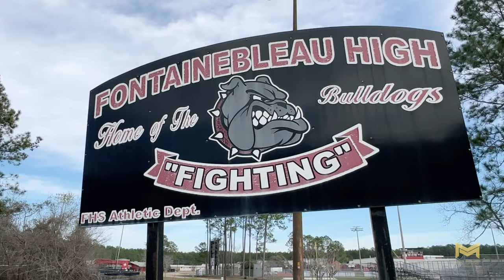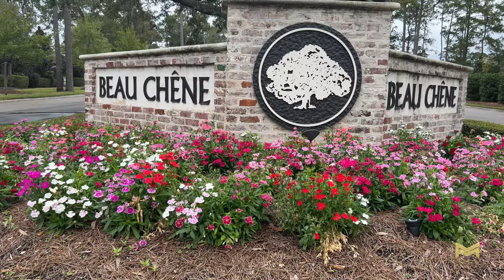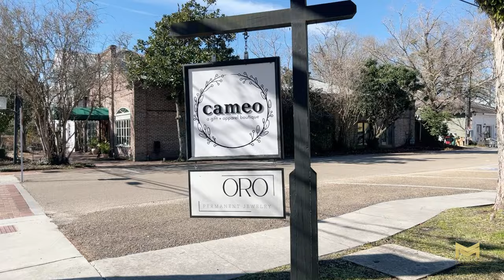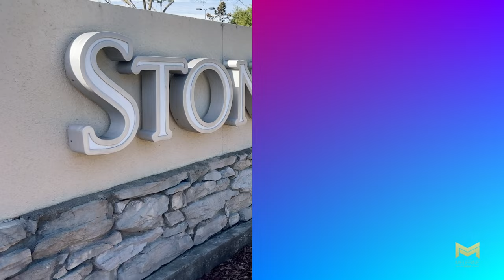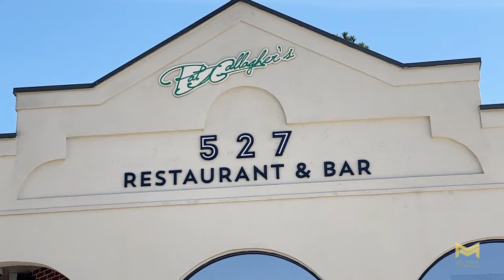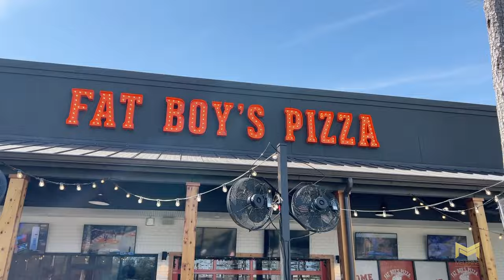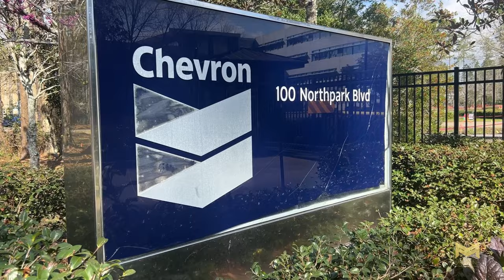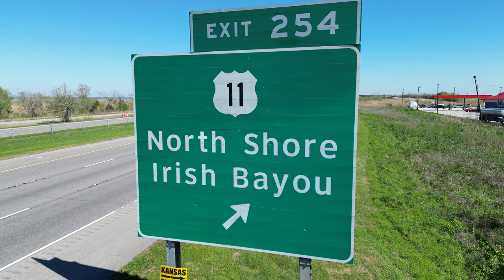TOP PROS of Living on New Orleans Northshore | 2023 MOST UPDATED List for the Northshore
Are you considering a move to the Northshore of New Orleans? In this video, we'll explore the top 8 reasons why living on the Northshore is a great choice.

Timestamps
0:00 - Intro
1:47 - Safety
3:49 - Schools
5:05 - Cost of Living
7:09 - Amenities
9:55 - Shopping and Boutiques
12:46 - Hemline Boutique Interview
18:05 - Restaurant
19:22 - Pardos Interview
29:44 - Location
32:34 - Economy
33:38 - Conclusion

Safety: The Northshore is known for being a safe place to live, with low crime rates and a tight-knit community that looks out for one another.

Schools: The Northshore has some of the best public and private schools in the state, making it a great place to raise a family.

Cost of Living/Housing Cost: Compared to other cities in the US, the Northshore has a relatively low cost of living and housing cost. This makes it an affordable place to call home.

Amenities & Natural Beauty: From parks and trails to waterways and beaches, the Northshore has plenty of natural beauty to enjoy. There are also numerous amenities, such as golf courses and country clubs, to keep residents entertained.

Shopping and Boutiques: The Northshore is home to many unique and trendy boutiques, such as Hemline Boutique, where you can find one-of-a-kind fashion pieces and accessories.

Restaurants: The Northshore has a thriving restaurant scene, with many local chefs and restaurants offering delicious cuisine. We even had the opportunity to interview Osman Rodas, the owner and executive chef of Pardos Mandeville.

Location, Location, Location: The Northshore is located just across the Lake from New Orleans, making it easy to access all the city has to offer. It's also close to other popular destinations, such as Baton Rouge and the Mississippi Gulf Coast.

Economy: The Northshore has a strong economy, with many job opportunities in industries such as healthcare, education, and technology.

This video also features live interviews with Margaret Russo, the manager of Hemline Boutique, and Osman Rodas, the owner and executive chef of Pardos Mandeville. They share their perspectives on why the Northshore is a great place to live and what they love about the community.

In conclusion, the Northshore of New Orleans offers a unique blend of safety, great schools, natural beauty, amenities, and affordability that make it a great place to call home. Watch this video to learn more about the top 8 reasons to live on the Northshore and hear firsthand from locals about what makes this community so special.